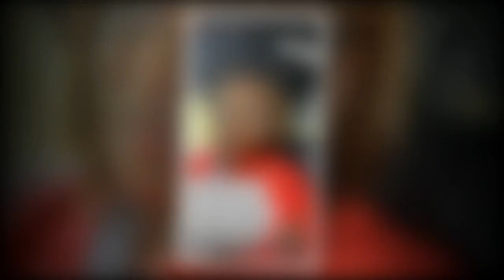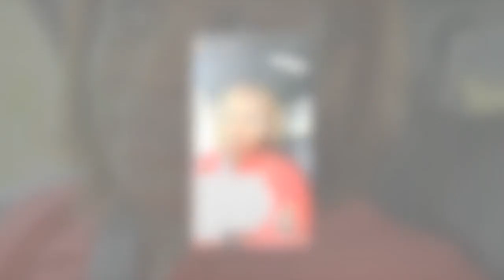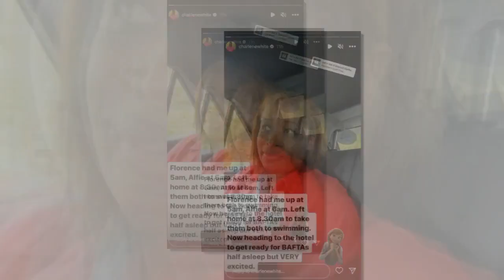Loose Women's Charlene White defends This Morning's Holly and Phil over 'feud'